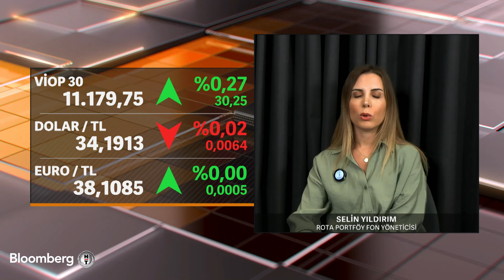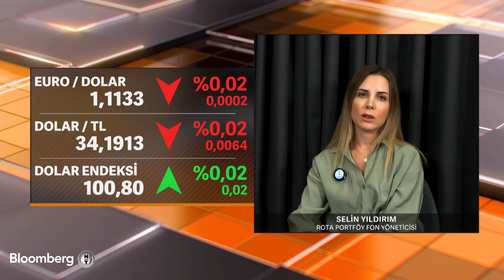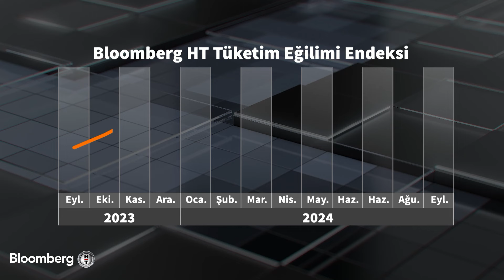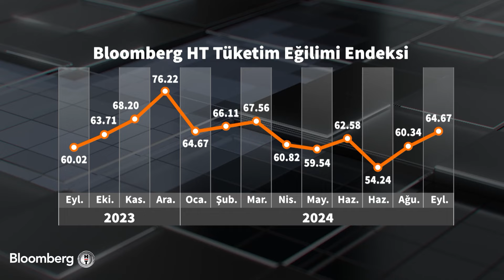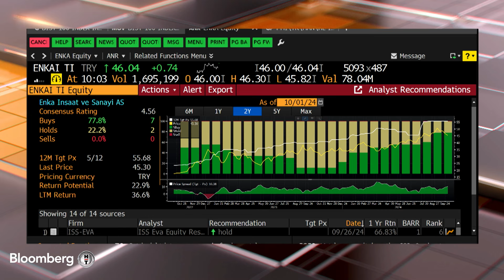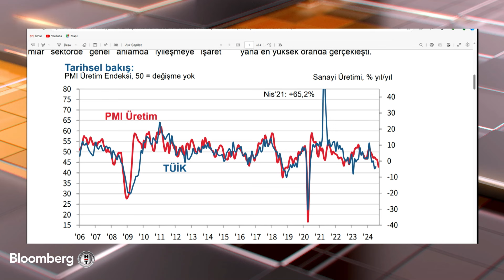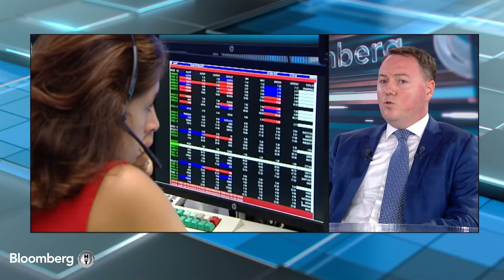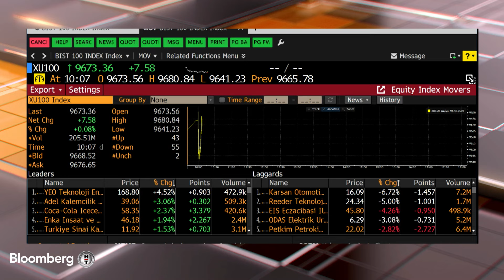Piyasa Masası - İş Yatırım, Enka İnşaat'ı Takip Listesine Ekledi | 1 Ekim 2024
İşte bu esnada Zeynep Erataman ve Burcu Kıratlı, ilgi çekici grafikler ve dikkatli analizlerle yatırımcıları, işlem gününe hazırlıyor.